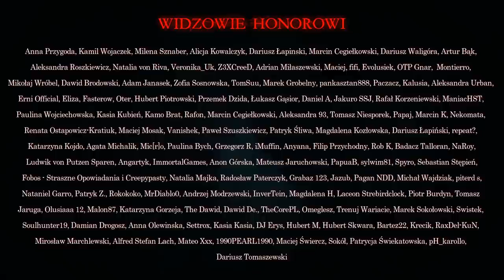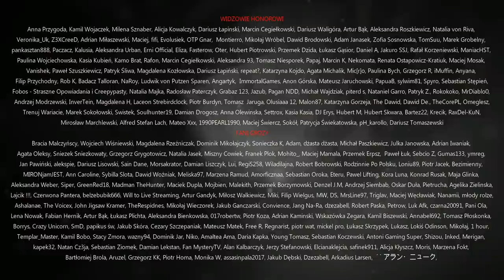Pandemia S2E08 - CreepyPasta [Oryginalny Serial Audio]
☛ Grafika: Jakub Kowalczyk